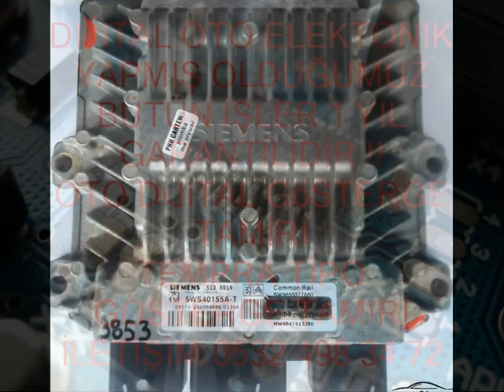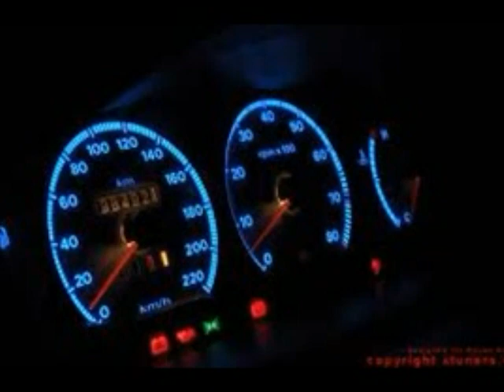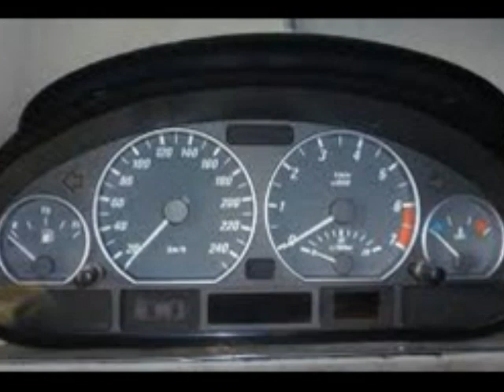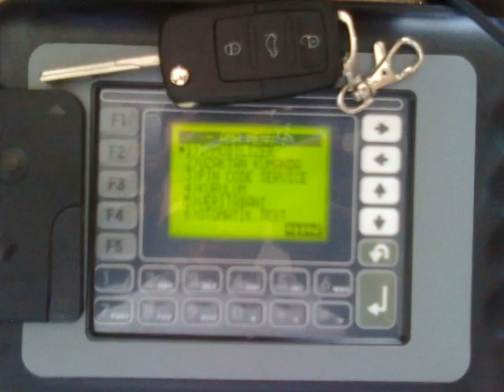OTO ARIZA TESPİT .. KM AYARLAMA CİHAZLARI VE KURSLARI -ES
DİJİTAL OTO ELEKTRONİK  ; FİRMASI ADINA BÜTÜN YAPMIŞ OLDUĞUMUZ İŞLERE 1 (BİR)  YIL GARANTİ VERMEKTEYİZ. TECRÜBEMİZ VE SON SİSTEM CİHAZLARIMIZLA GÜVENİLİR BİR HİZMET SUNMAKTAYIZ.

           OTO ELEKTRİKÇİLER, TAMİRCİLER , ELEKTRONİKÇİLERİN KOLAYCA KULLANABİLECEĞİ VE KENDİLERİNİ GELİŞTİREBİLECEĞİ, KISA ZAMANDA DAHA FAZLA KAZANÇ SAĞLAYABİLECEĞİ CİHAZLARIN SATIŞINI VE EĞİTİMİNİ SUNMAKTAYIZ.

1.      OTO BEYİN TAMİRİ VE CİHAZLARI
2.      OTO KİLOMETRE ( KM ) AYARLAMA VE CİHAZLARI
3.      AİRBAG BEYNİ KODLAMA
4.      İMMOBİLİZER KODLAMA İPTAL ETME VE CİHAZLARI
5.      ANAHTAR KODLAMA VE CİHAZLARI
6.      ECU PROGRAMLAMA
7.      DİJİTAL GÖSTERGE TAMİRİ
8.      ABS ECU (BEYNİ) TAMİRİ
9.      BSİ BEYNİ TAMİRİ VE PROGRAMLAMA CİHAZLARI
10.  OTO ARIZA TESPİT CİHAZLARI

(OPEL -- VOLKSWAGEN -- RENAULT -- PEUGEOT -- FORD -- HONDA -- HYUNDAİ -- BMW -- MERCEDES -- MITSUBİSH - KİA -- TOFAŞ -- FİAT --VE   DİĞER ARAÇLAR )